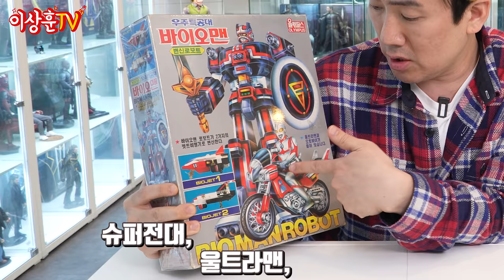추억이 송글송글.. 우주특공대 바이오맨! 바이오 로보와 바이오 드래곤!! [슈퍼전대시리즈]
너무나 리뷰하고 싶었던 시리즈
고전 슈퍼전대 시리즈 바이오맨 리뷰를 가지고 왔습니다!!!

영상 찍으면서도 어렸을 적 생각이 많이 나더라구요ㅎㅎ
여러분들도 이상훈TV와 같이 추억 여행 고고 해보시죠!!